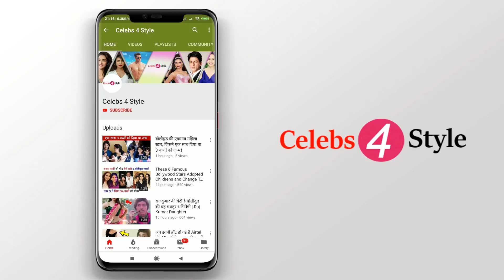बहुत कम लोग जानते है, बॉलीवुड का ये मशहूर अभिनेता अमजद खान का भाई है